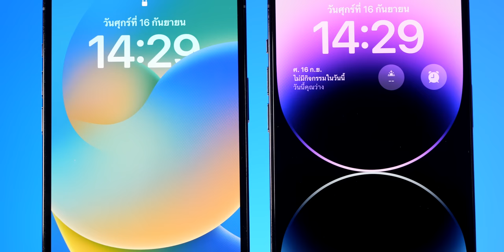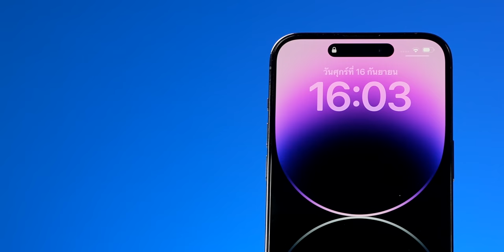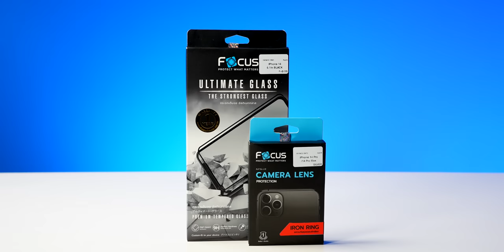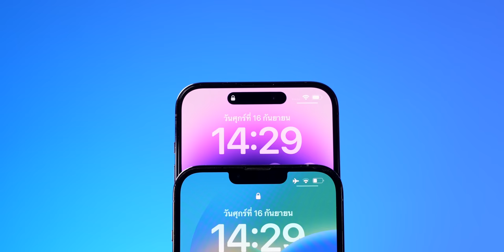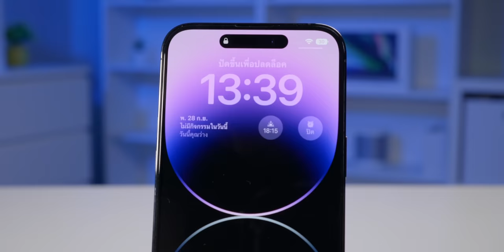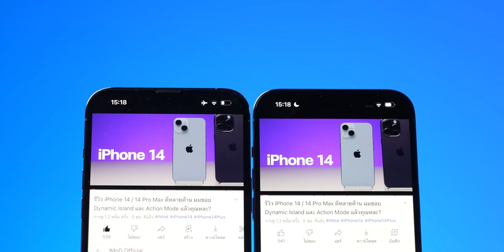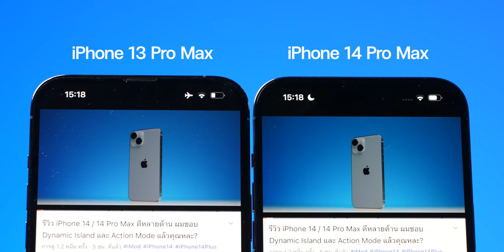iMoD เทียบหน้าจอ iPhone 14 Pro Max vs. iPhone 13 Pro Max ต่างกันตรงไหนบ้าง?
มาเปรียบเทียบหน้าจอ iPhone 14 Pro Max VS  iPhone 13 Pro Max ที่จอ 6.7" เท่ากัน แต่จริง ๆ มีความต่างกันอยู่นะ ต่างกันตรงไหนบ้าง มาดูกัน!

00:00 - Intro
00:42 - สเปค
02:43 - ฟิล์มกระจกกันรอย และ กระจกกันเลนส์กล้อง Focus
03:49 - Dynamic Island
04:49 - Always-on Display
05:32 - ประสบการณ์การใช้งาน
06:50 - สรุป

🛒 ซื้อฟิล์ม Focus สำหรับ iPhone 14 Series ได้แล้ววันนี้ที่
focus store และ ร้านตัวแทนจำหน่ายทั่วประเทศ